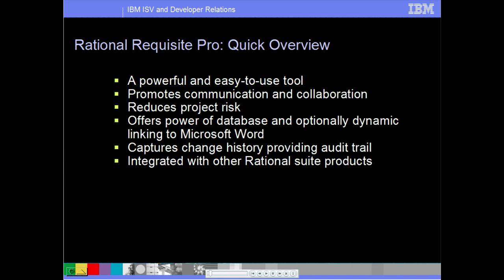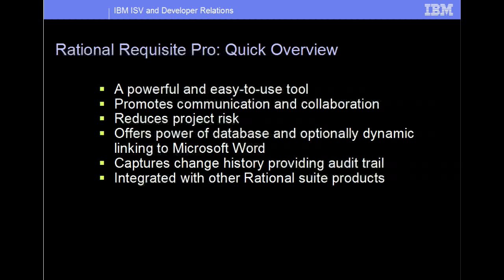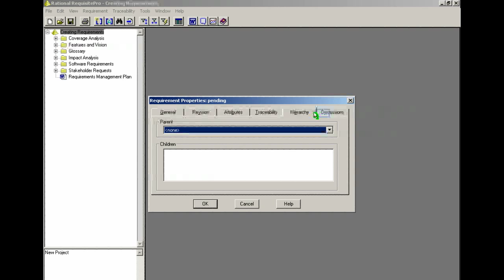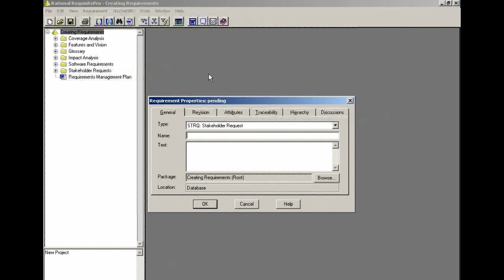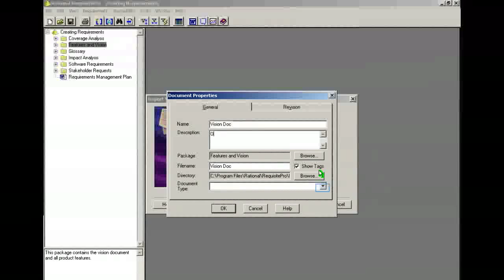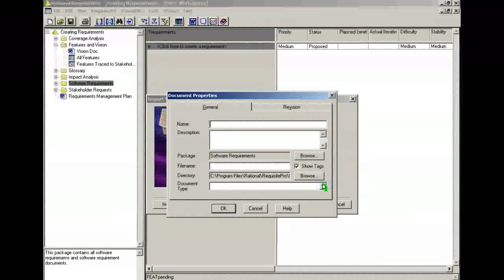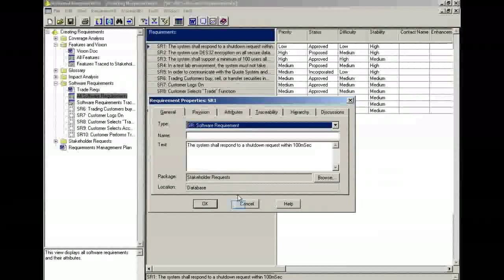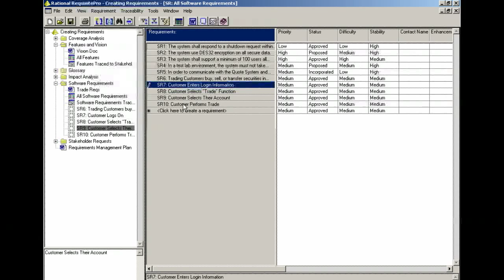Creating Project Requirements with Rational RequisitePro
This demo guides you through the various ways of creating project requirements using the Rational RequisitePro tool. RequisitePro offers the power of a database and Microsoft Word allowing you to dynamically link the requirements between the applications.